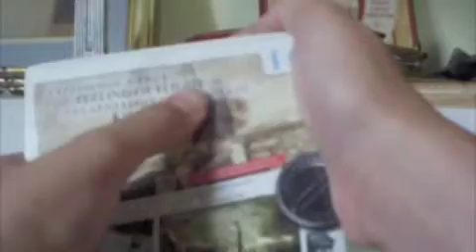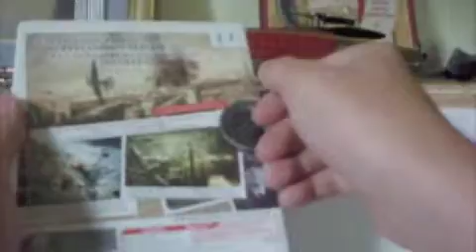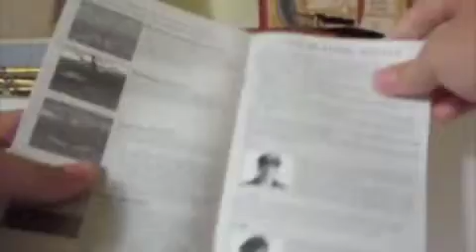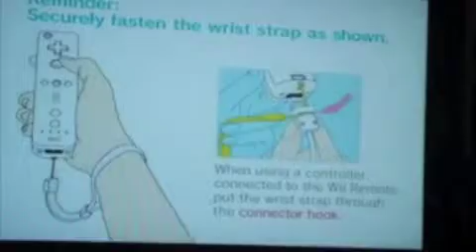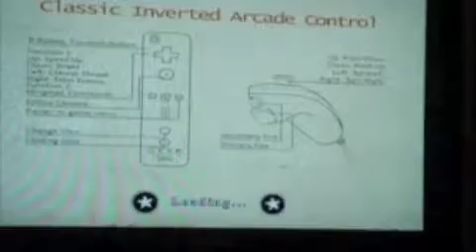blazing angels for wii review part 1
a reviewthat I made in the middle of summer but didnt voice until just reicently and I hope you enjoy